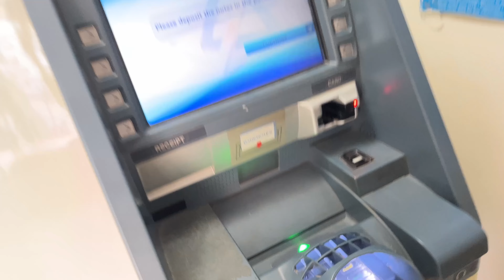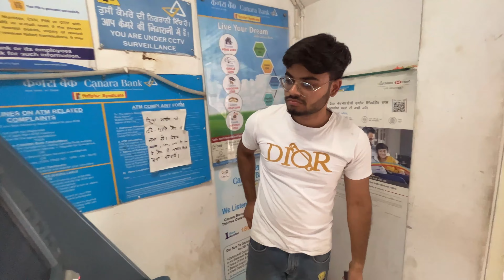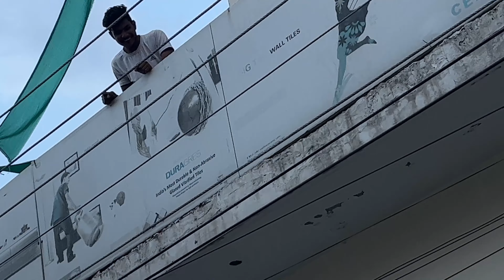BURA Hall Meh🌧️Ch😰PHN Vi Bach Gya😮‍💨​⁠​⁠​⁠​⁠@shubi_Vlogs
Bura Hall Meh🌧️Ch😰
Insta’id
Shubi_62